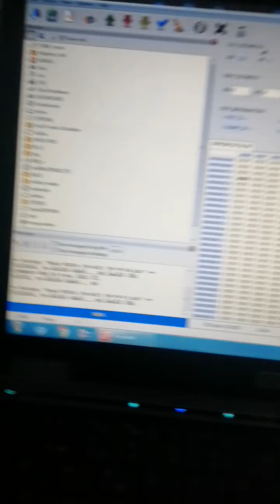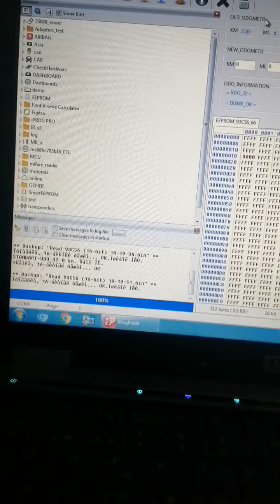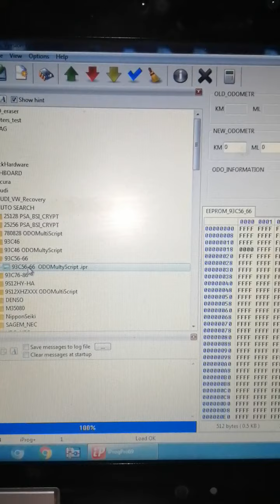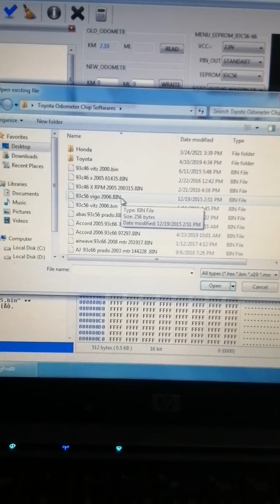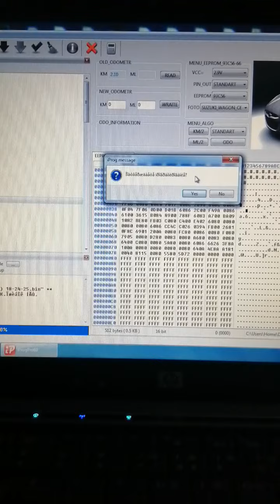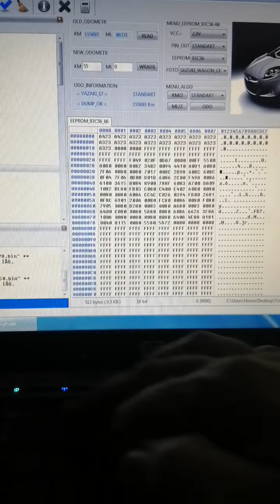How to red eeprom ic iprog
How to read eeprom ic iprog plus. This video is very use full for evry one.